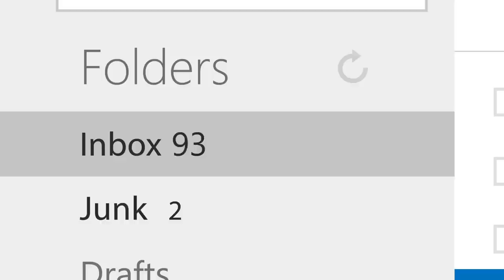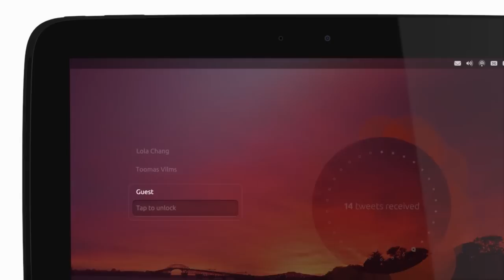Mingguan Amanz - HTC One, Ubuntu Touch, BlackBerry Z10 di Malaysia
Minggu ini, pelbagai perkara menarik berlaku dalam arena ICT, dimana semestinya salah satu yang memikat hati ramai pengguna seluruh dunia adalah pengumuman HTC One.

Tidak ketinggalan juga pengumuman PlayStation 4 oleh Sony, disamping di Malaysia, BlackBerry Z10 dilancarkan secara rasmi pada harga RM2188. Ubuntu Touch Preview turut sama kini sedia dimuat-turun dan digunakan oleh semua pengguna peranti Nexus terkini.